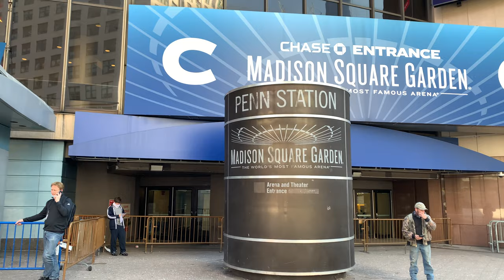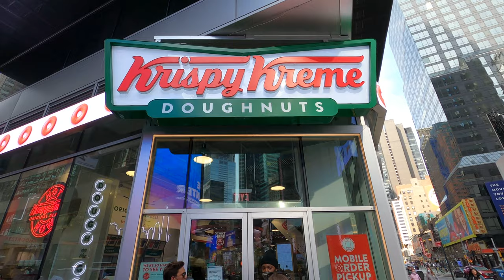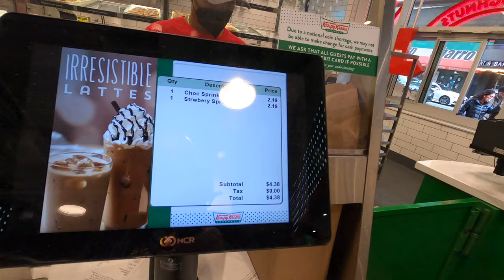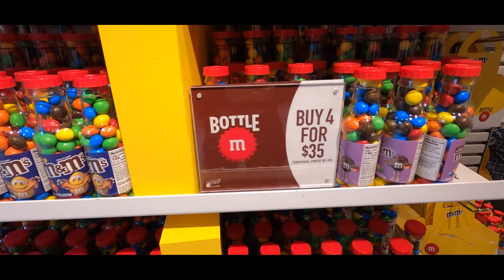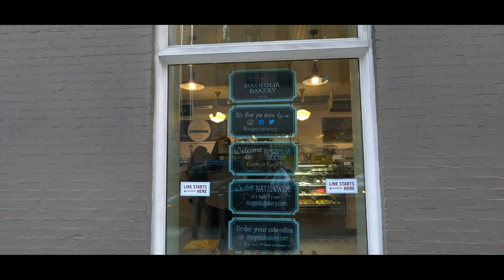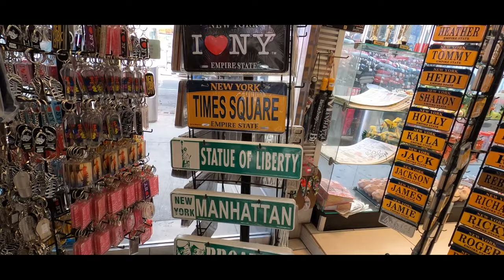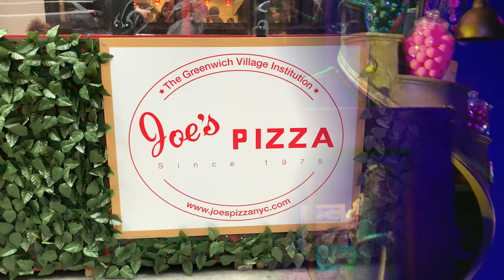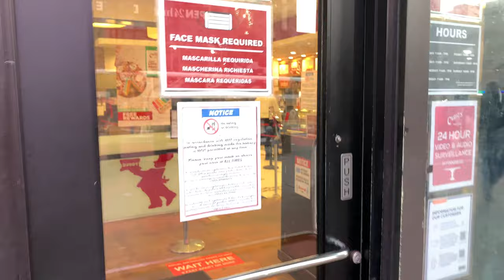NYC - New York City - Times Square - Bu zamana kadar cekilmis en iyi Times Square vlogu! ~5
Times Meydani`na geldiginizde nereler gezilir? Ne yenir? Sizler icin gezdik. Iyi seyirler...